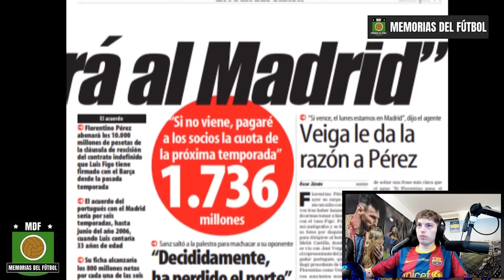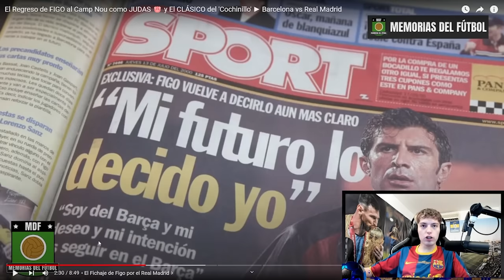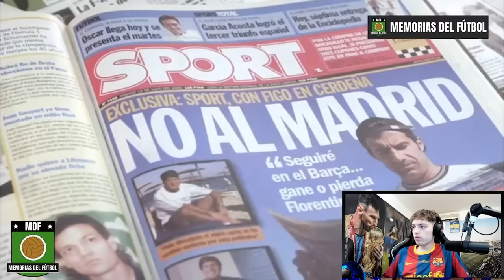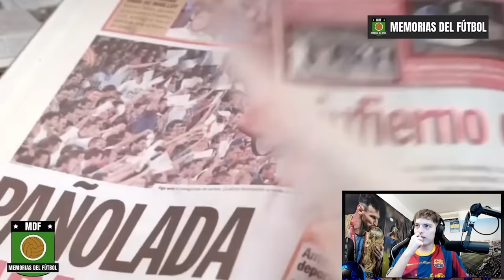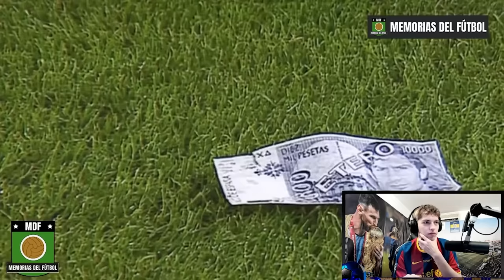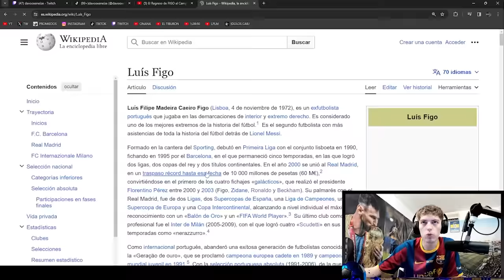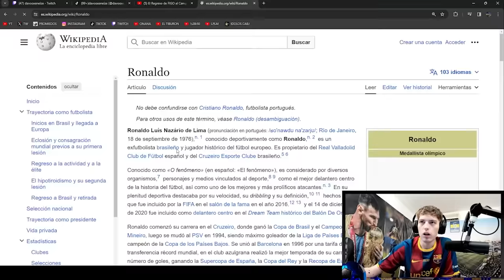DAVOO XENEIZE REACCIONA AL REGRESO DE LUIS FIGO AL CAMP NOU COMO JUDAS (BARCELONA VS. REAL MADRID)